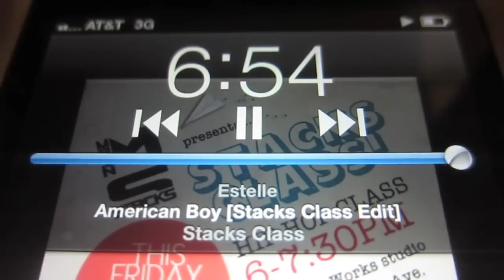[MS] Stacks Class - Moses Ramirez & Jasmine Mina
Moses Ramirez & Jasmine Mina
Song: American Boy - Estelle